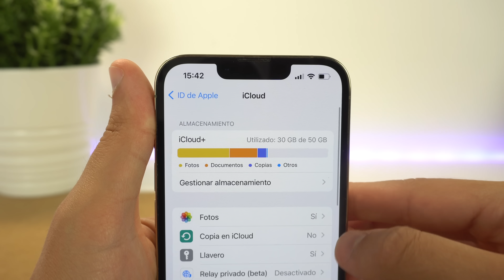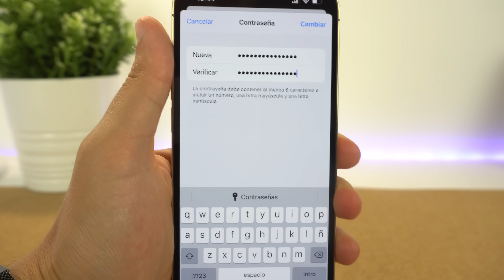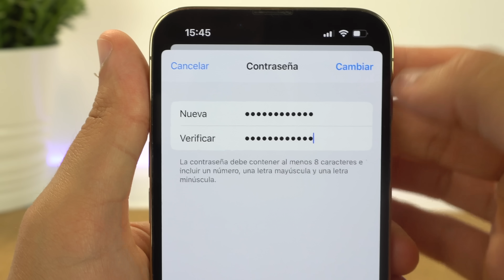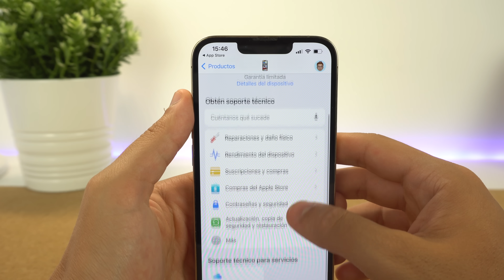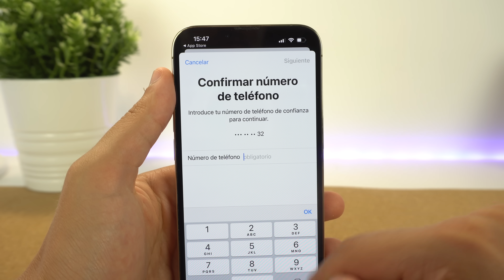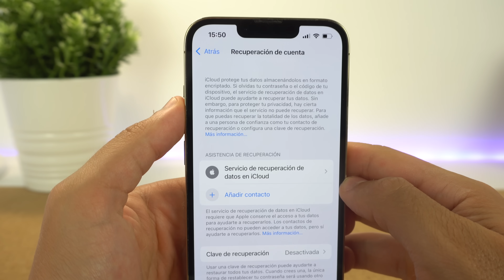OLVIDÉ mi contraseña de iCloud, Así la puedes RECUPERAR 👈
Si quieres recuperar la contraseña de iCloud o si dices me olvidé de mi contraseña de Apple ID, que es lo mismo, debes seguir estos pasos que te doy a continuación para recuperar de manera oficial y volver a la normalidad. Es algo común que esto pase por lo que Apple tiene un procedimiento muy sencillo.